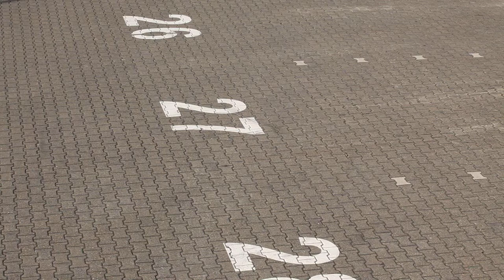Free Stock Footage